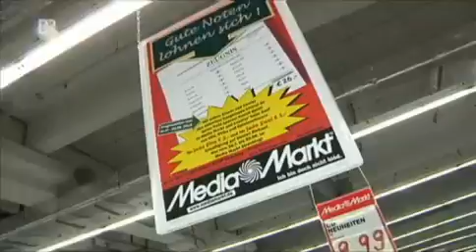130730 1800 Abendschau Zeugnisse Geldnoten fuer Schulnoten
Interview/Statement zur Zeugnisaktion im MediaMarkt Straubing